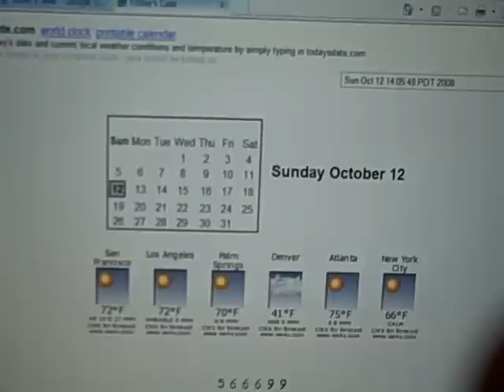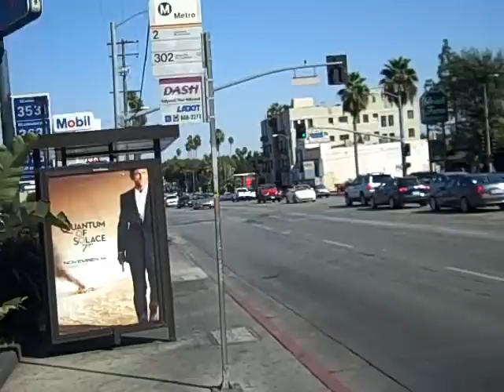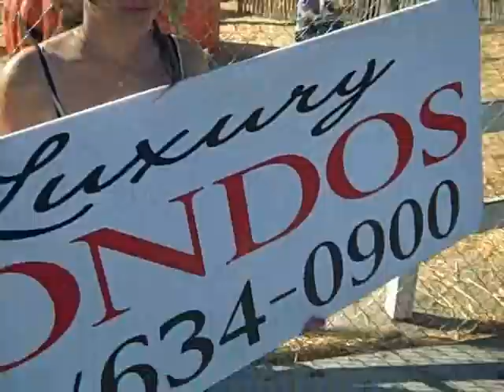1 of 5 -- Venus and Vegas Trailer Segway Adventure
(Click "more info" for link to video #2 & more info)

OK, so this is a 5 part series of a Segway trip to a voice-over job I booked in October.  You'll see clips of the trip down Fairfax ave. to the session, clips of the actual recording session and then, the glide home.

Venus and Vegas is a comedy starring the lovely Molly Sims + Jamie Pressly and other amazing folks and is coming to theaters all over the US in March of 2009.

This trailer is slated to hit theaters January of '09!